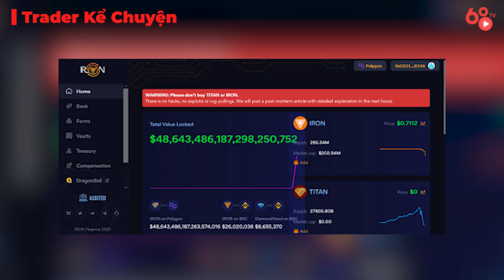Trader Kể chuyện: Câu chuyện một người say mê thế giới Blockchain & Crypto | Tác giả: Trung Kiên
Trong video ngày hôm nay, Coin68 TV xin giới thiệu với các bạn một trong những bài dự thi xuất sắc nhất của TOP 10 Event Trader Kể chuyện - nơi những người tham gia sẽ chia sẻ hành trình của mình với thị trường crypto và chính các bạn -  những khán giả của Coin68 sẽ là người đánh giá.

Đây là "Câu chuyện một người say mê thế giới Blockchain & Crypto" của bạn Trung Kiên, kể về hành trình vấp ngã và trưởng thành trong thị trường crypto với rất nhiều biến động.

Tiêu chí đánh giá: Trong vòng 5 ngày kể từ khi đăng tải, Top 3 video có nhiều điểm tương tác nhất sẽ nhận được giải thưởng của chương trình. Ngoài ra sẽ có thêm 1 giải ấn tượng do BTC bình chọn.

Hình thức tính điểm: 1 view = 1 điểm, 1 like video = 3 điểm, chỉ tính trên Channel Youtube Coin68 TV.

Cơ cấu giải thưởng:
- Video có nhiều tương tác nhất sau 5 ngày đăng tải: 600 USD
- Video có nhiều tương tác thứ nhì sau 5 ngày đăng tải: 400 USD
- Video có nhiều tương tác thứ ba sau 5 ngày đăng tải: 300 USD
- Video thắng giải ấn tượng do Ban tổ chức bình chọn: 200 USD